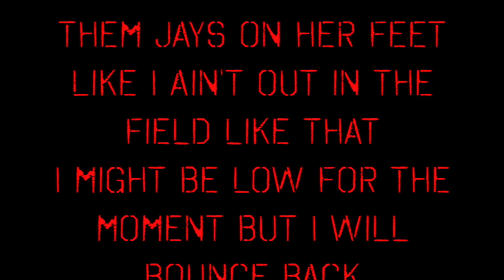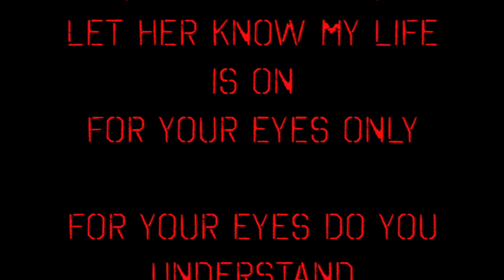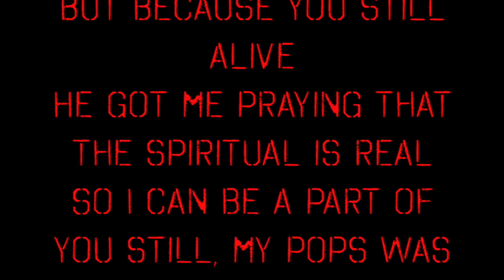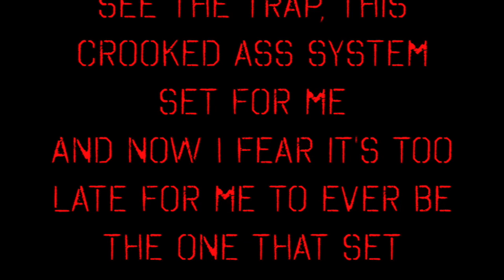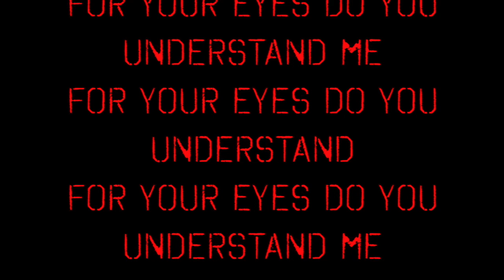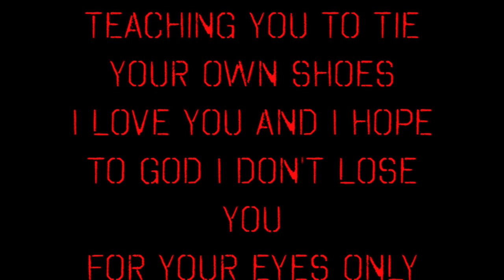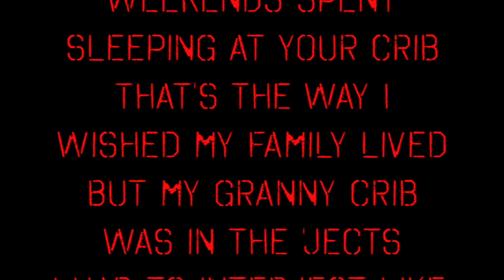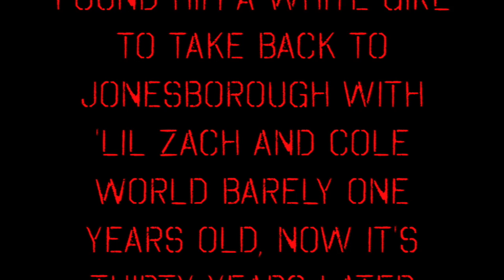J. Cole - 4 Your Eyez Only [On Screen Lyrics]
"4 Your Eyez Only"

For your eyes only, for your eyes only
(for your eyes)

Hey
Niggas be dying on the daily
It seems my dreams faded for far too long, the consequences deadly
Can't visualize myself as nothing but a criminal
Control the block, serving up rocks and stay subliminal
Cause young niggas is hard headed, they letting off
Full of adrenaline, ignorant to what death can cause
Ain't no coming back, family dressed in black
Plus it's hot now, the cops outside it's hard to flip a pack
And my daughter gotta eat, her mama be stressing me like I ain't the one who put them Jays on her feet
Like I ain't out in the field like that
I might be low for the moment but I will bounce back
Despite the charges, back to the wall I fight regardless, Screaming "fuck the law", my life is lawless
That's what you call it
Ain't got to be no psychic to see this is like the farthest thing from heaven
This is hell and I don't mean that hyperbolic
I try to find employment even if the swiper chargeless
But these felonies be making life the hardest
Resisting the temptation to run up and swipe a wallet
Or run up on your yard, snatch your daughter bike and pawn it
That's why I write this sonnet
If the pressure get too much for me to take and I break
Play this tape for my daughter and let her know my life is on it
Let her know my life is on it
(For your eyes)
Let her know my life is on

You're probably grown now so this song'll hit you
If you're hearing this unfortunately means that I'm no longer with you
In the physical, not even sure if I believe in God
But because you still alive
He got me praying that the spiritual is real
So I can be a part of you still, my pops was killed too
So I know how part of you feels
Maybe you hate me, maybe you miss me, maybe you spite me
Life goes in cycles, maybe you'll date a nigga just like me
I hope not, I'm tired of dope spots
And fiends that smoke rocks, I've seen far too many niggas hopes rot
I'm writing this because me and the devil had a dance
Now I see death around the corner, apologizing in advance
Don't know if I ever had a chance
At a glance I'm a failure, addicted to pushing paraphernalia
But Daddy had dreams once, my eyes had a gleam once
Innocence disappeared by the age of eight years
My Pops shot up, drug related
Mama addicted
So Granny raised me in projects where thugs was hanging
Blood was staining the concrete
Older niggas I loved talked like they was above maintaining a time sheet
That slow money, picked up the family business
By the age of thirteen, six years later was handed sentence
Round the same time is when you came in this world
Me and your mama thinking, what the fuck we naming this girl?
I told her Nina, the prettiest name that I could think of
For the prettiest thing my eyes had ever seen
I was nineteen, took me two felonies to see the trap, this crooked ass system set for me
And now I fear it's too late for me to ever be the one that set examples that was never set for me
I'm living fast, but not fast enough cause karma keeps on catching up to me
And if my past becomes the death of me, I hope you understand